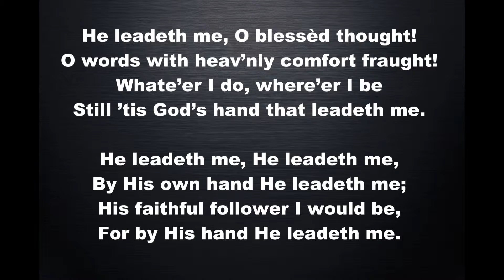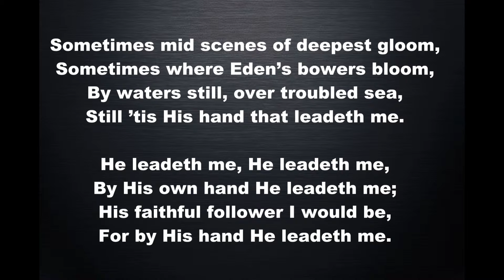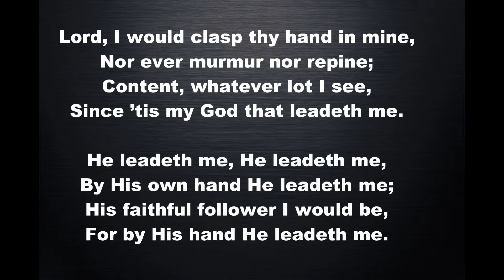He Leadeth Me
PSM Songbook - He Leadeth Me
Words: Jo­seph H. Gil­more, 1862.